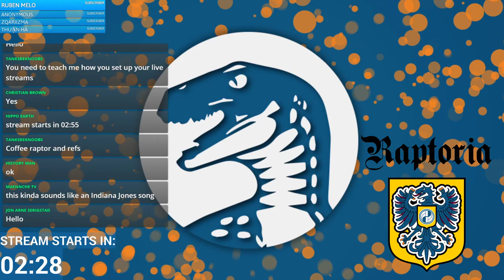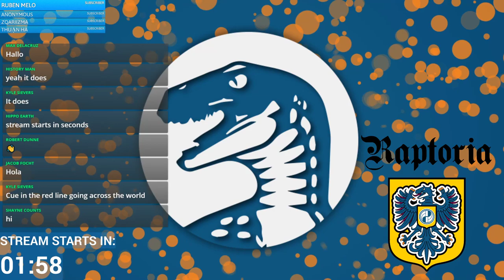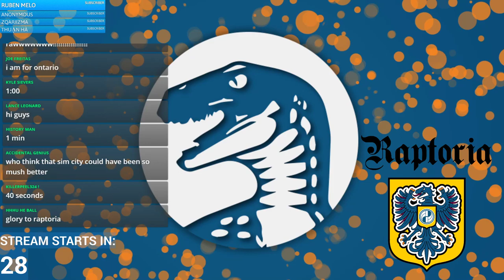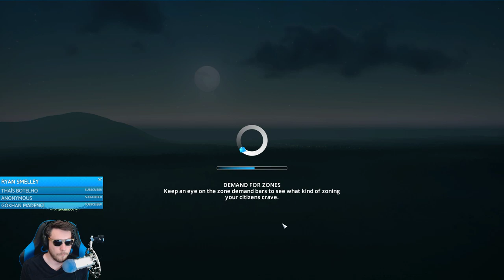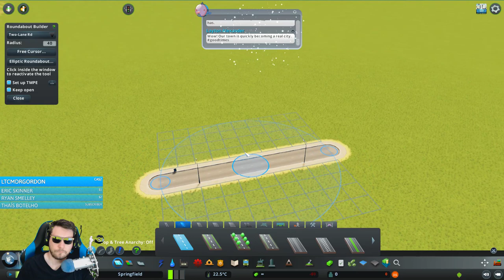Completing Capital City Map & Beginning Construction | Raptoria | Cities: Skylines Gameplay